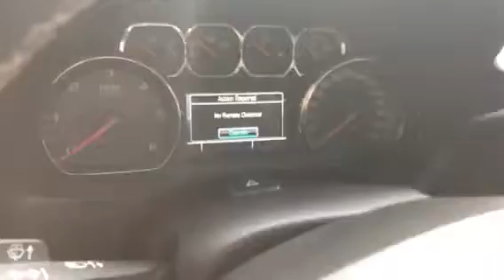2015 Chevrolet Suburban LT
5.3 V8
55k miles
Quicksilver/jet black leather
Running boards
Entertainment system
Color touch screen
Remote start
Rear camera
Heated seats
Sunroof